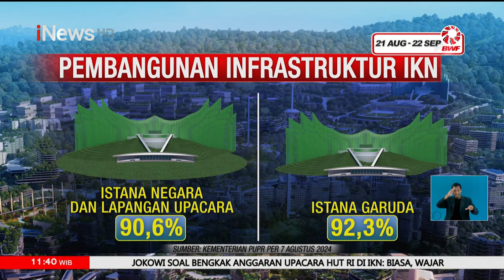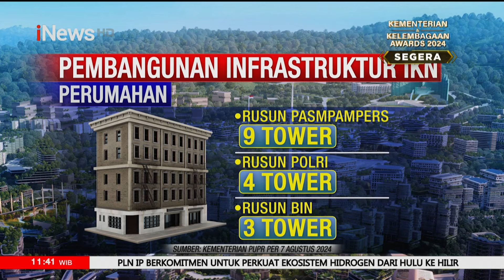[FULL] iNews Siang 10 Agustus 2024